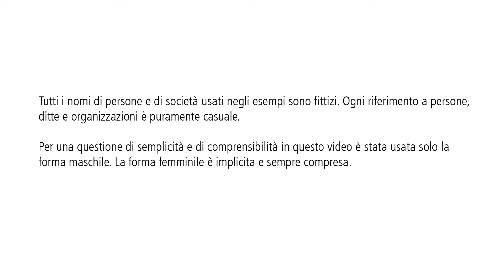Linked Data Service LINDAS (in italiano)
Questo filmato spiega come LINDAS funziona.